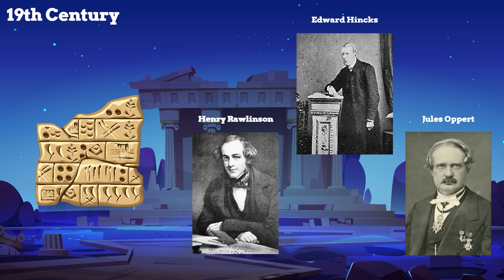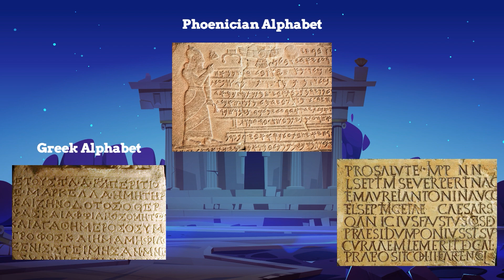Unlocking Sumerian Secrets: How Writing Changed the World | History Unlocked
Welcome to History Unlocked 🔓, your go-to destination for fascinating journeys through the annals of time! 🏛️📜 Join us as we uncover the incredible stories of ancient civilizations🏺, famous battles⚔️, groundbreaking inventions🔬, and the remarkable individuals who have shaped our world🌍.

🎥 In today's episode: "Unlocking Sumerian Secrets: How Writing Changed the World | History Unlocked" - we explore the Sumerians and the origins of writing. Discover how cuneiform, the world's first known writing system, revolutionized communication and laid the foundation for modern society. 📚✍️

Your support helps our channel grow and bring more amazing content to you! 👍

👉 Don't forget to LIKE, SHARE, and COMMENT on our videos to become a part of our community of history enthusiasts, ready to explore the wonders of the past and the stories that connect us all. 🌟